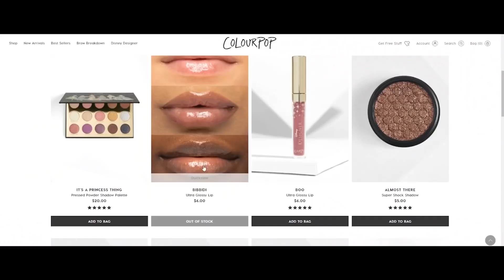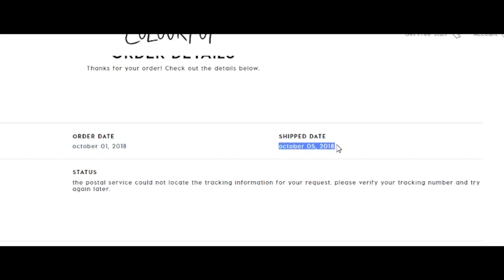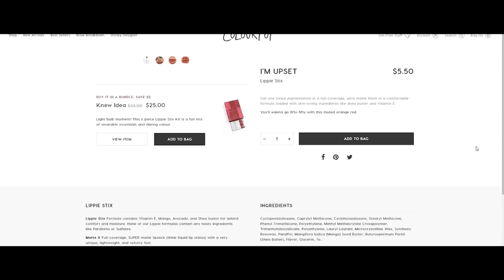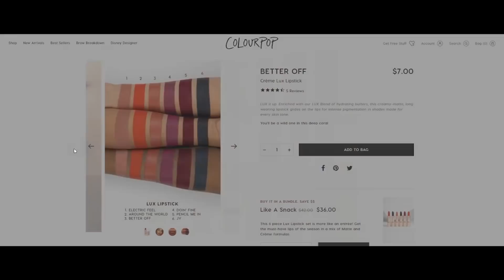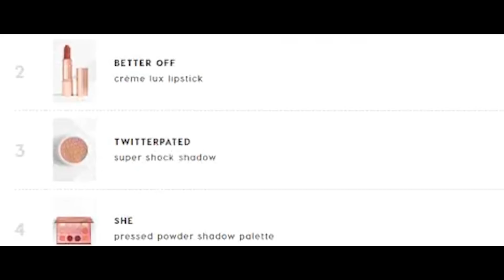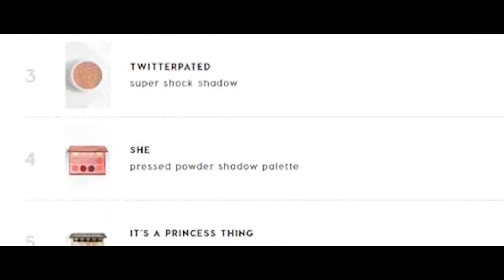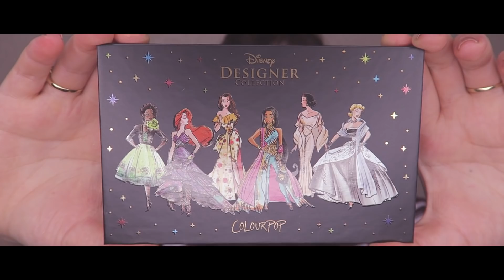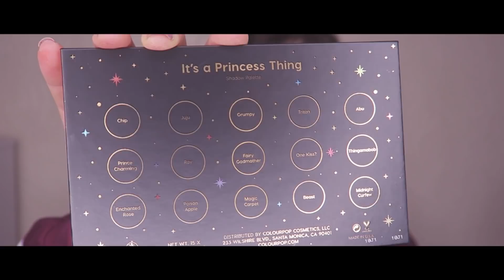Első Colourpop rendelésem | Disney Designer Collection | szepezdipetra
♡ Origin ID: szepezdipetra (szepezdipetra)